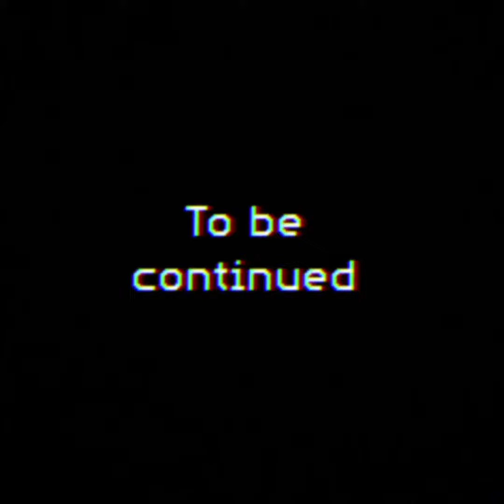The magic teleporting lamp